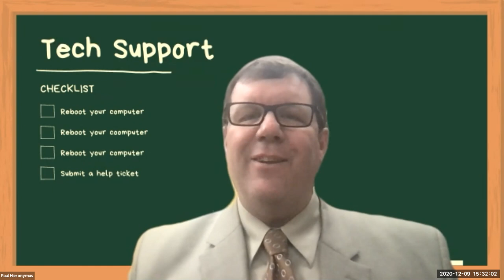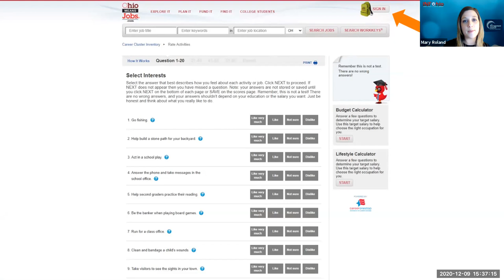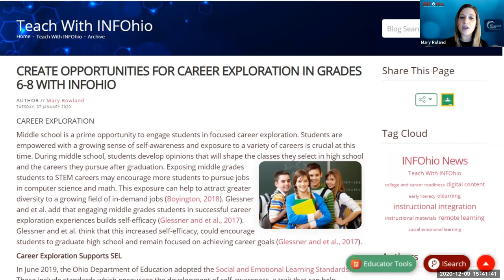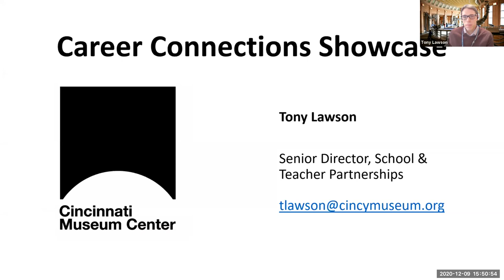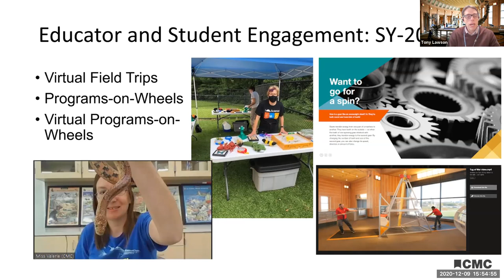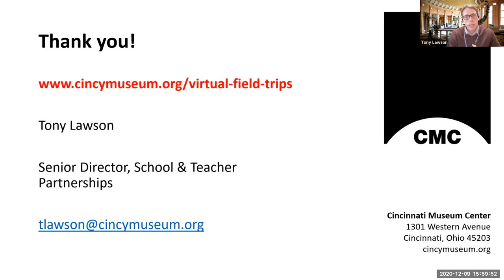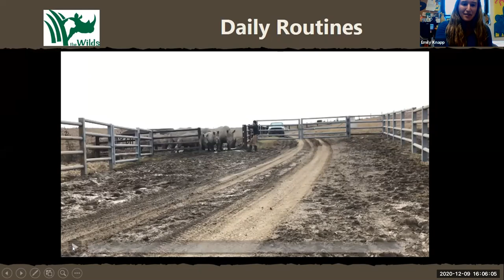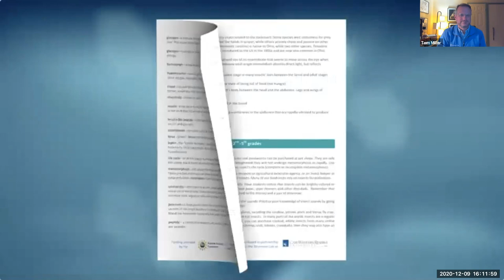OhioDLA Career Connections Showcase - Middle Grades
The Ohio Distance Learning Association hosted a series of webinars for educators (teachers, guidance counselors, administrators) in December 2020 to showcase amazing career-oriented distance learning opportunities offered by the Ohio Distance Learning Association content providers.  Each Showcase Presenter was given a few minutes to share information about their career-oriented programs.